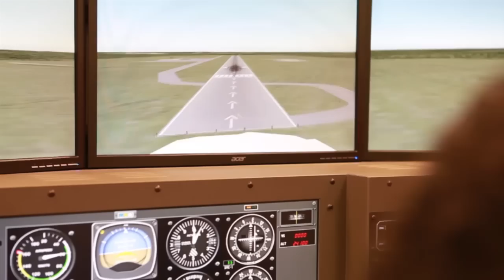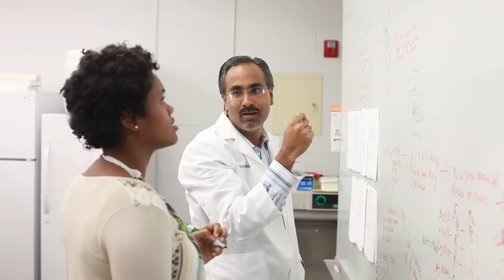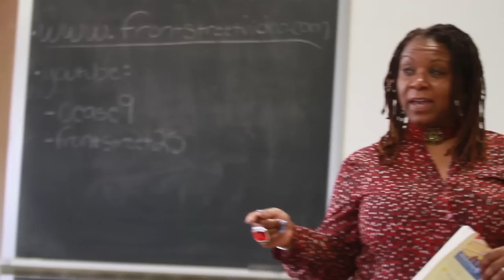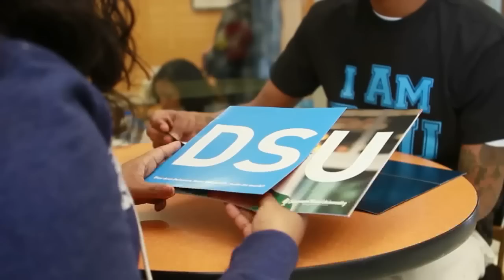Delaware State University - The Buzz Tour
See what it's like to be a DSU Hornet! Take a tour of our beautiful 350 acre campus located in the heart of Dover, Delaware.